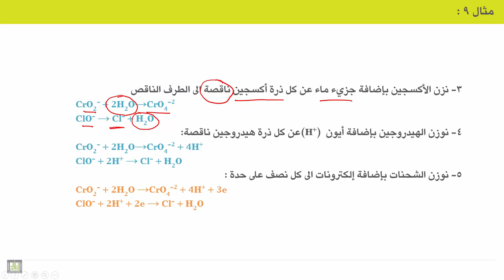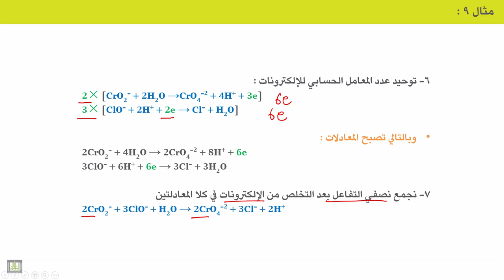الكيمياء الكهربية - الوحدة 3 | وزن معادلات الاكسدة والاختزال بطريقة نصف التفاعل - 1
الوحدة 3 : وزن معادلات الأكسدة والاختزال
الدرس 2 : وزن معادلات الاكسدة والاختزال بطريقة نصف التفاعل
1. أمثلة على وزن المعادلات بطريقة نصف التفاعل في وسط حمضي